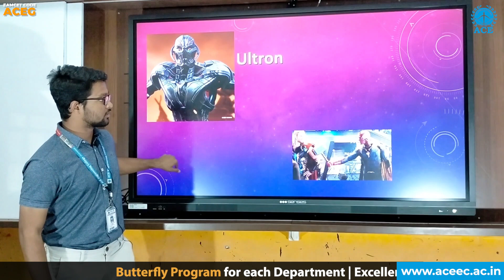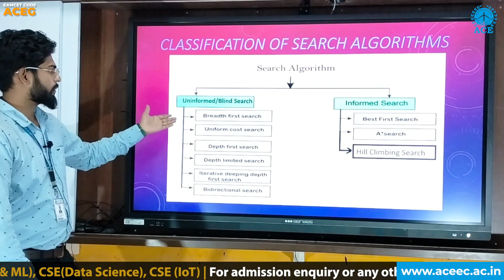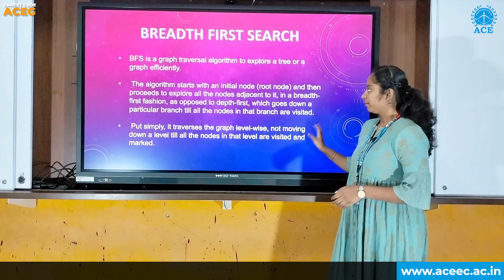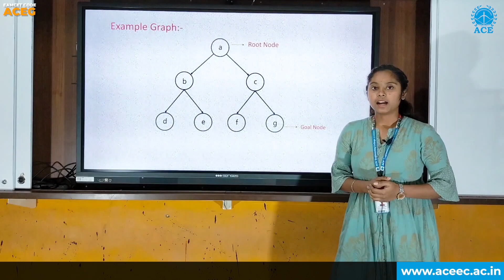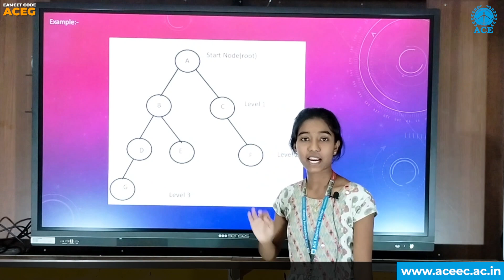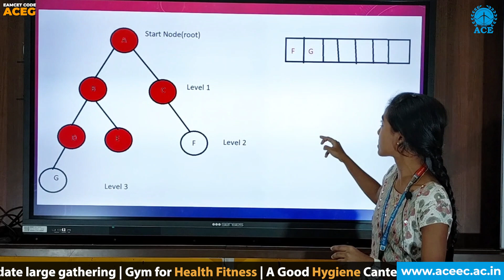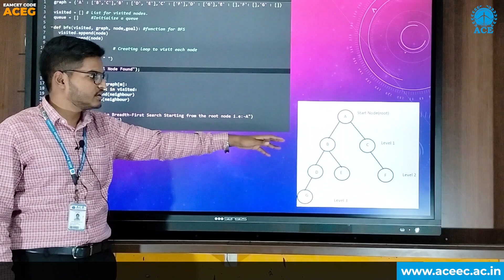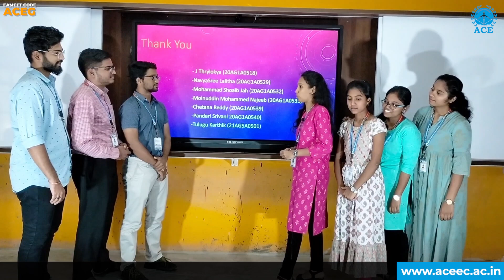Search Algorithms in Artificial Intelligence (AI) | ACE Engineering College (ACEG) - Autonomous- Hyd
Search Algorithms in Artificial Intelligence (AI)  | ACE Engineering College (ACEG) - Autonomous- Hyderabad